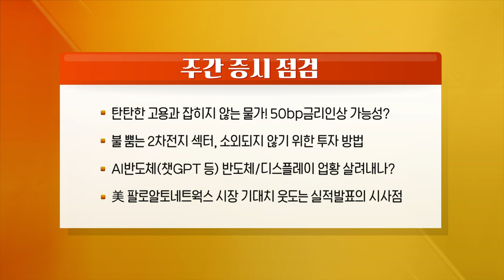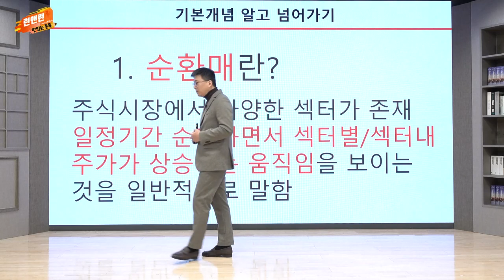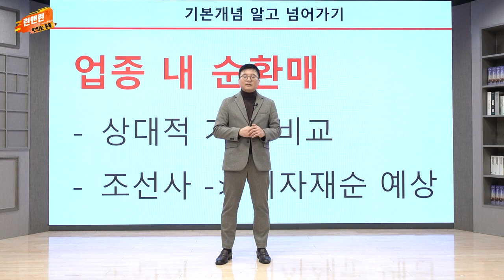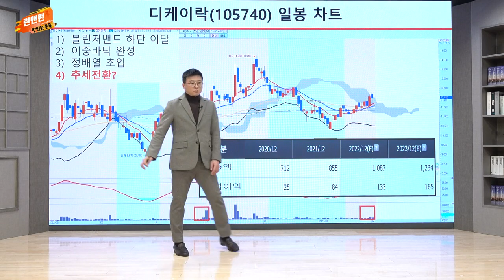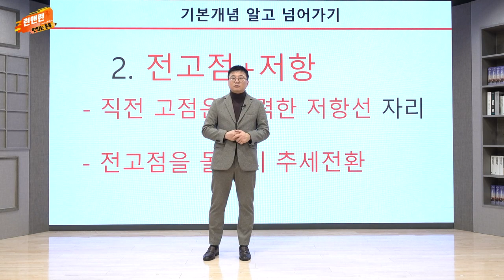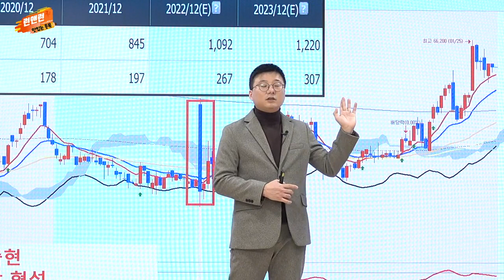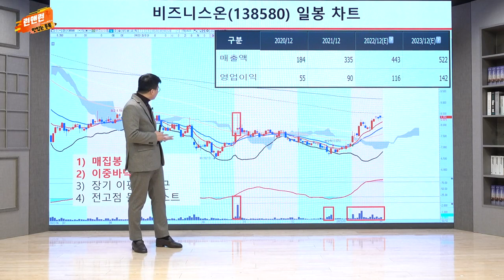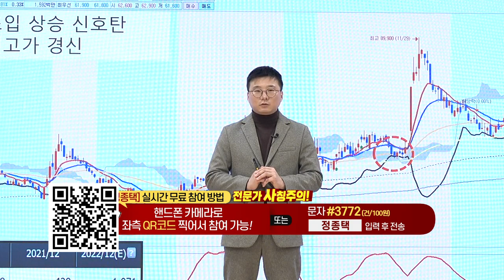모트렉스, 두산밥캣, 인팩, 한네트, 아이에스동서_런앤런 시즌 2 25회 (20230225)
- 탄탄한 고용과 잡히지 않는 물가! 50bp 금리 인상 가능성?
- 불 뿜는 2차전지 섹터, 소외되지 않기 위한 투자 방법
- AI 반도체(챗GPT 등) 반도체/디스플레이 업황 살려내나?
- 美 팔로알토네트웍스 시장 기대치 웃도는 실적 발표의 시사점

모트렉스(118990), 21년에 이어 22년에도 사상 최대 실적 달성
두산밥캣(241506), 사상 최대 실적 달성, 1조 클럽 입성
인팩(023810), 실적 성장 패턴의 전형적인 좋은 예시! 주가 슈팅
한네트(052600), 한국은행 디지털 화폐(CBDC) 기반 마련할 것
아이에스동서(010780), 폐배터리 사업 경영계획 공시로 주가 급등

- 美) ISM 비제조업지수(한국시간 3/4 0시)
- 中) 시진핑 3기 집권 이후 첫 양회(3/4~3/5)
- MWC 개최(현지시간 2/27~3/5): IT/스마트폰/5G
- 전기차용 열관리 소재기업 나노팀 상장 예정(3/3)